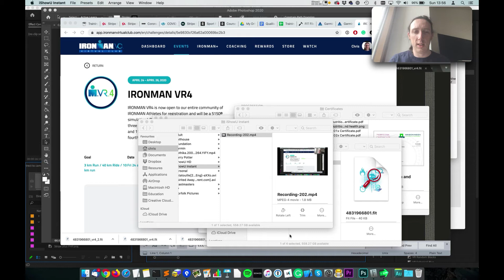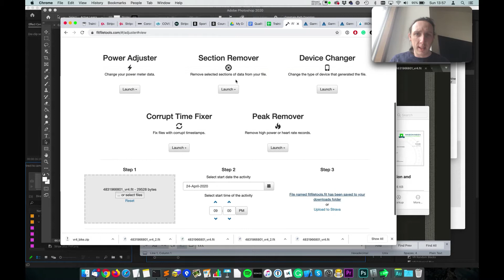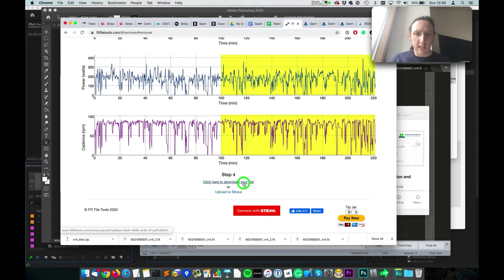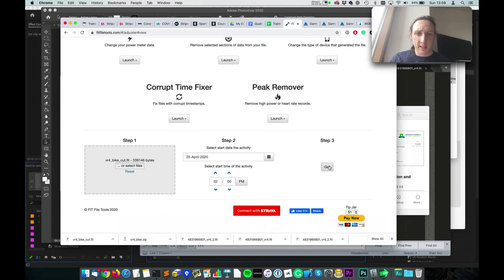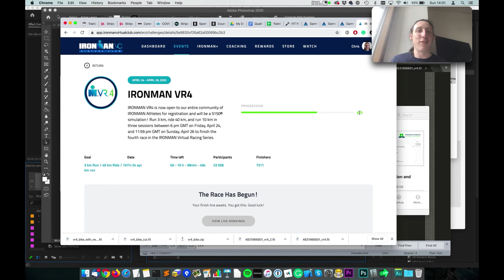Fix missing activities in Ironman Virtual Club with Garmin Connect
If you have been competing in the Ironman Virtual Club races but found that some of your activities are missing, it could be because the activity is too long. For example, a 21km run won't mark your 10km run as completed, nor will a 1.7km run mark your 1.5km run as completed. Seems odd, but that's the way it works.

If you have fallen into this trap, you can use Garmin Connect and Fit File Tools to trim these activities down so that you get the credit you deserve. In this video, I'll walk you through the process.